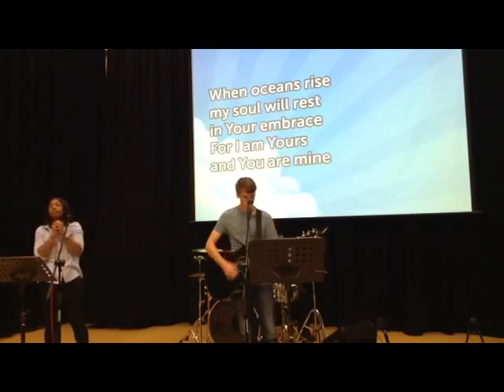Streams of living Water 2